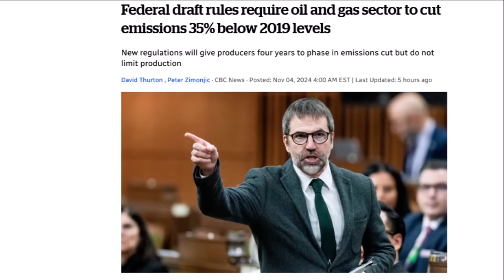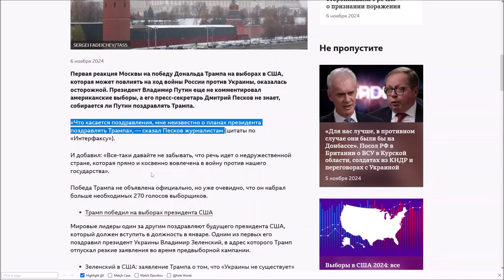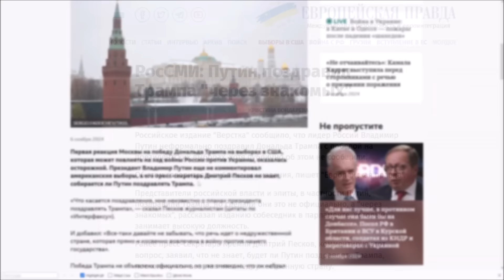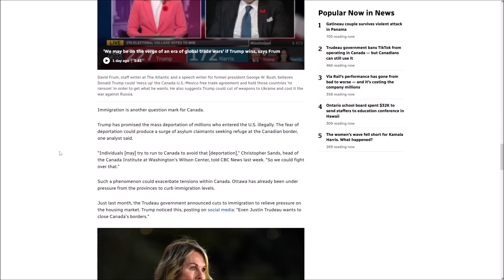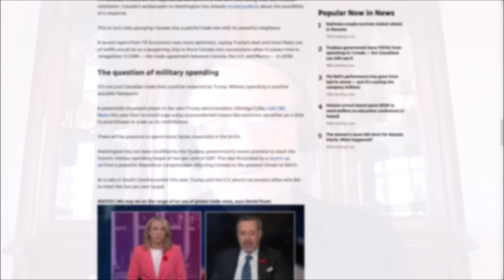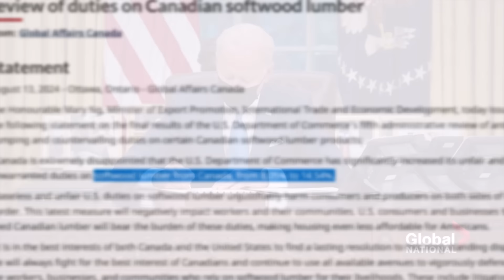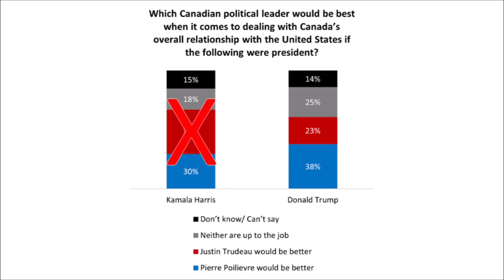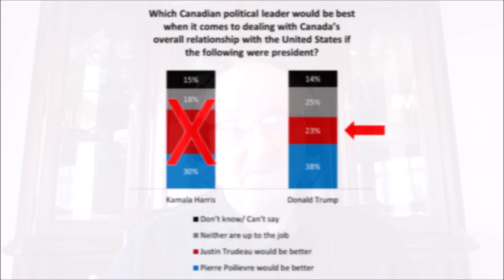188. Канада и победа Трампа. Специальный выпуск!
Трамп победил в Америке. Что это означает для Канады, и какой премьер в связи с этим лучше: Трюдо или Pierre Poilievre? А также новый скандал в Канаде - в этом выпуске.